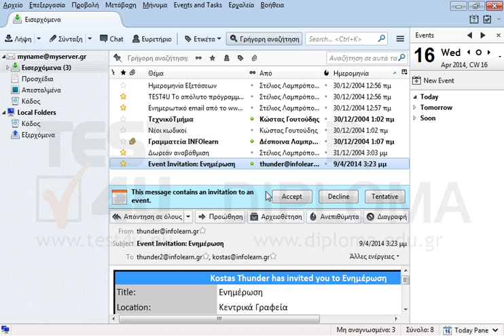Αποδεχτείτε (accept) την πρόσκληση για το συμβάν με τίτλο (title) Ενημέρωση.